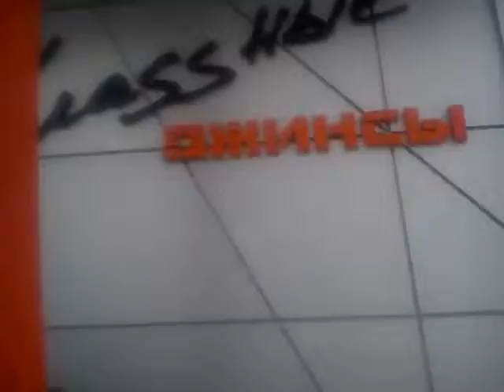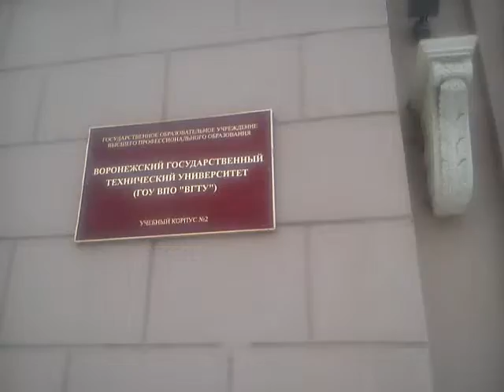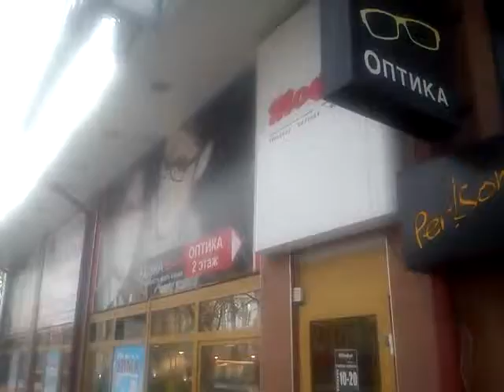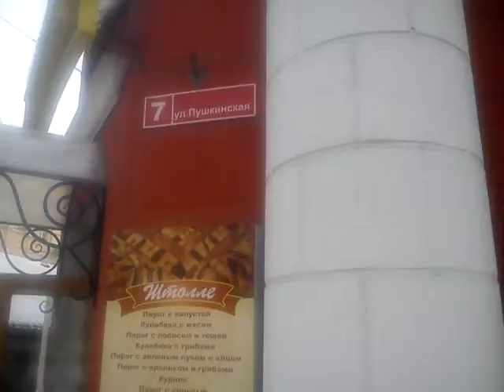Ulitsa Plekhanovskaya, near Chizhova Gallery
Улица Плехановская около Галереи Чижова. 30 ноября/november 2014. This object on Wikimapia